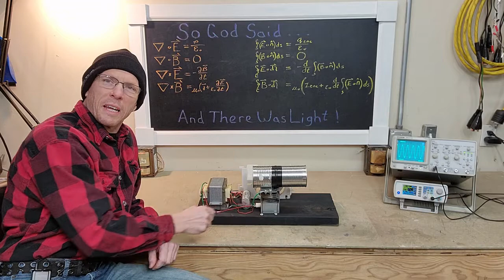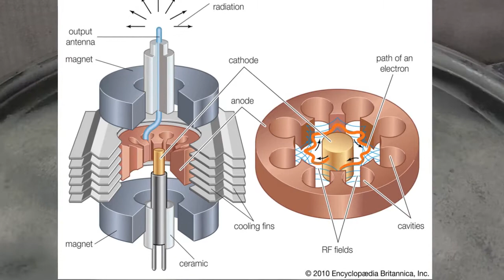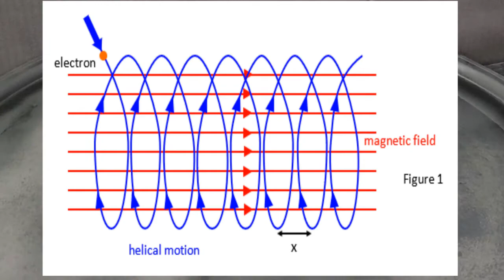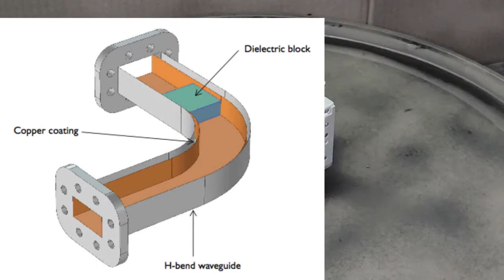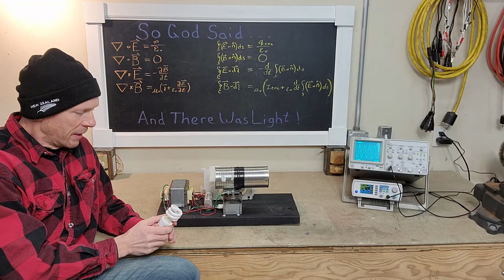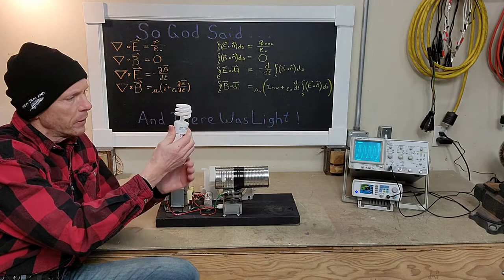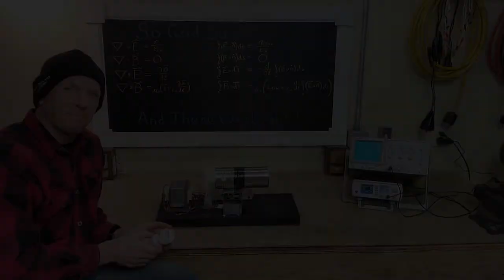🔥High Voltage, Microwave Guns, and Radar Ovens🔥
What do Hendrik Lorentz, John Randall, Harry Boot, Percy Spencer, the Force Equation, and Magnetrons all have in common?  High Voltage, Microwave Guns & Radar Ovens!